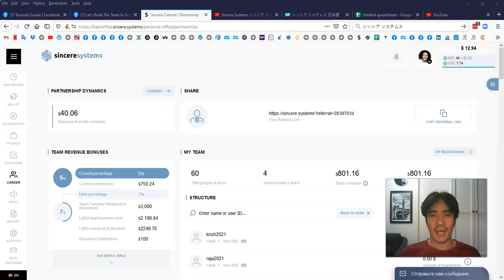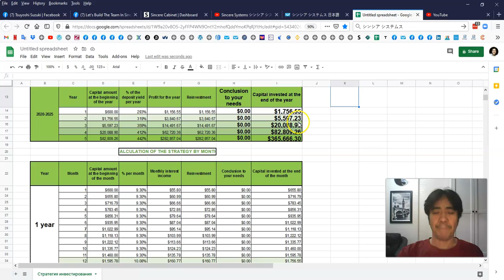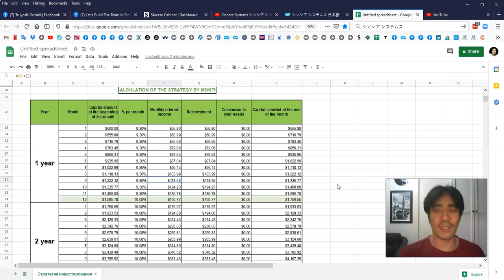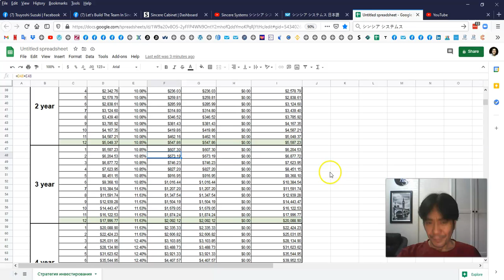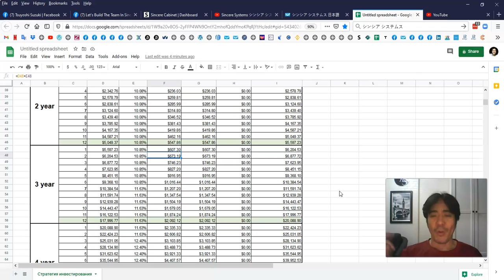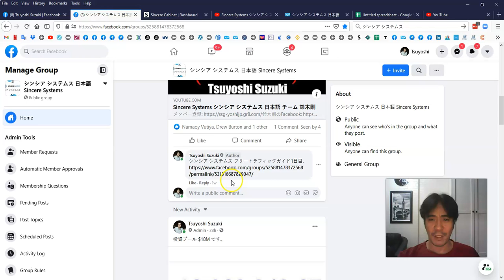Sincere Systems シンシア システムス レビュー 14 鈴木剛